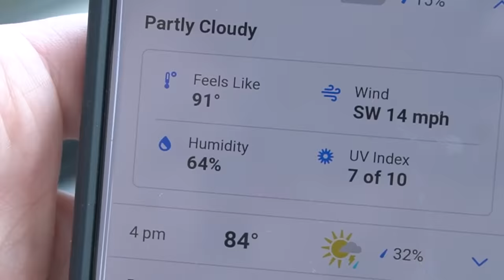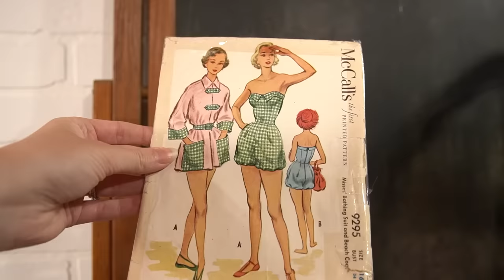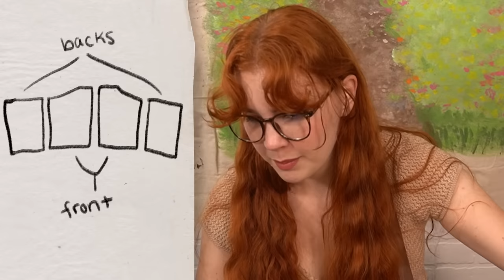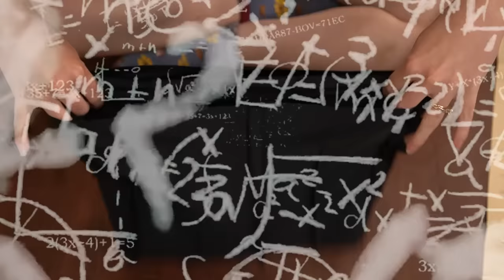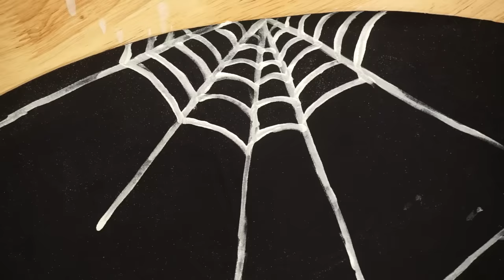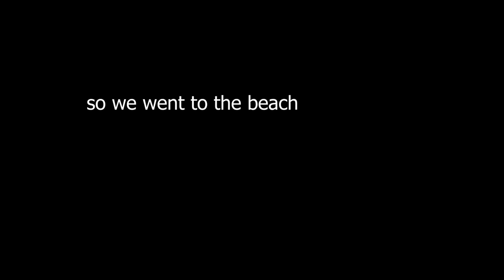Making the Beach Work for *ME* (sort of)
HYELLOO, this week we're gonna make the beach spooky, because why not? Sometimes you just need a break from summer, okay? So I made a spooky bathing suit & overskirt, umbrella, & glasses- here we GOOOOOO *echoes as bats fly into the air*

Patterns:
McCall's 9295
Simplicity 8670

Day 1:
H&M top from thredup
Shorts are vintage from Etsy
Day 3:
Top - Reformation
Shorts - Thrifted, brand is Winlit
Day 4:
Top - Vintage from Etsy
Jeans - Collectif